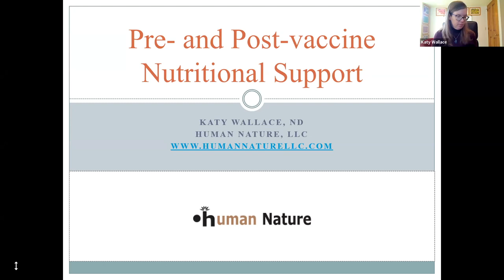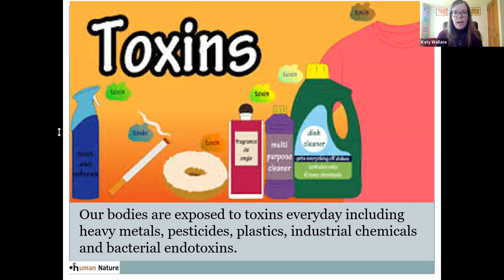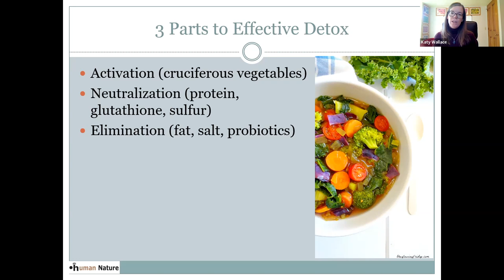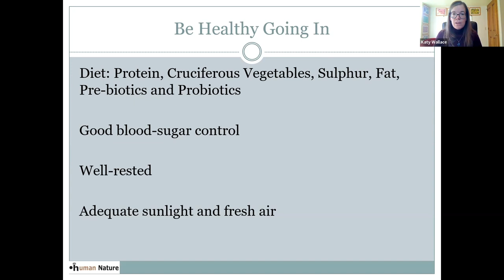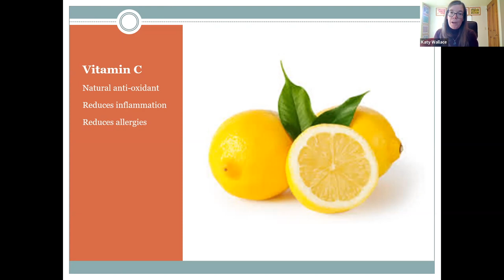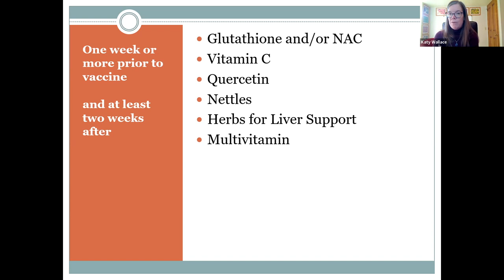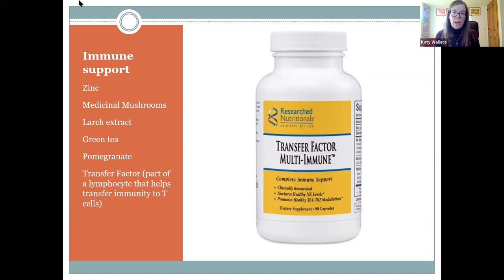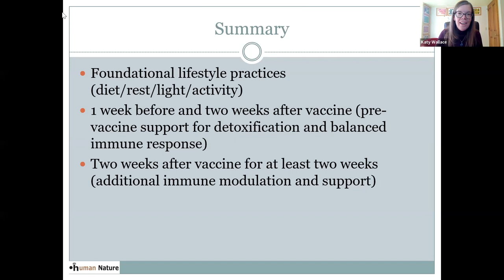Pre and Post Vaccine Nutritional Support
Katy Wallace, traditional Naturopath of Human Nature presents on Pre and Post Vaccine Nutritional Support.